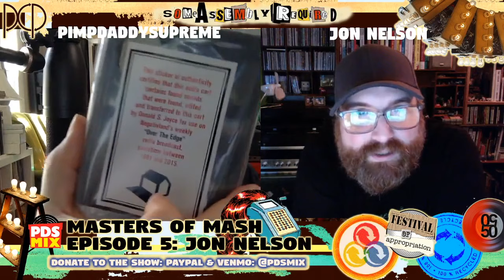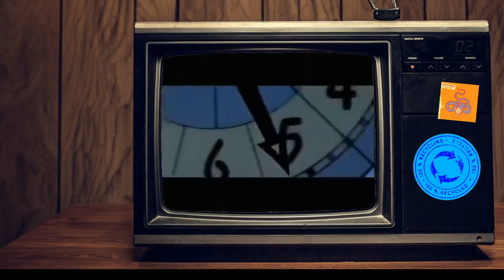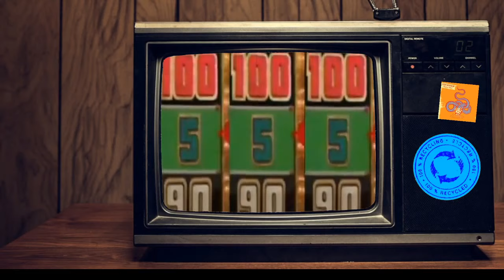Masters Of Mash - S01E05: Jon Nelson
Masters Of Mash is a deep dive into mashups with a specific focus on the producers that helped fuel the worldwide phenomenon for over two decades.

"A decade before Girl Talk became famous for mashing up rock and hip-hop samples, there was "Some Assembly Required,"" - CHRIS RIEMENSCHNEIDER (Minneapolis Star Tribune)

Jon Nelson's nationally syndicated radio program, Some Assembly Required was a sample based music & audio art show that focused on "artists who appropriate sounds from the media environment" and divided into three categories: tape manipulations, digital deconstructions and turntable creations. While he initially focused on legendary sound collage artists that were more closely aligned with his personal plunderphonic project Escape Mechanism, mashups made their way into the cultural zeitgeist of the early aughts and slowly made their way deep into his programming.

During our talk we discuss his life, Some Assembly Required, his work as Escape Mechanism, Snuggles, The Festival Of Appropriation, Collaborations with The Tape Beatles, Steve Hise, Wobbly, and his compilation release "50/50" as a bookend to Boomselection's "Never Mind The Bootlegs".

MOM is recorded and streamed LIVE every Wednesday on Twitch. - 2pm Eastern / 11am Pacific / 7pm BST

Like this program? Help us produce it. Even $1 helps.

Original Stream Date: Wednesday, May 20th, 2020